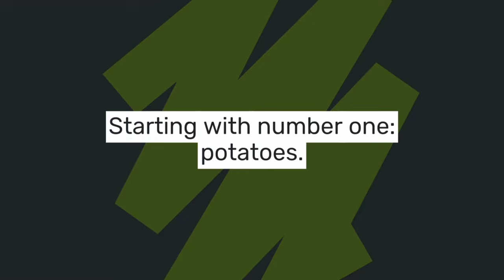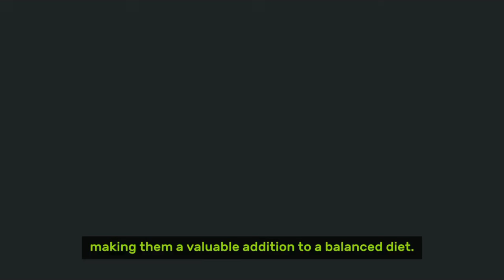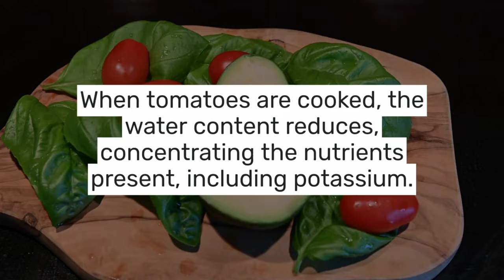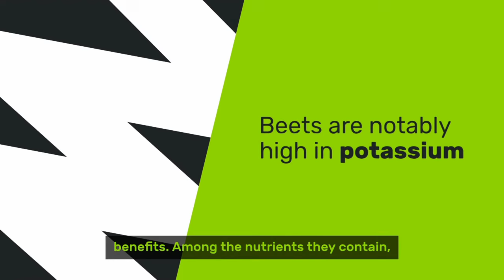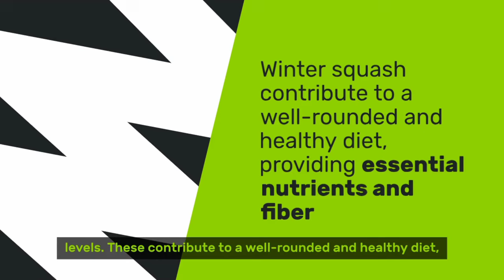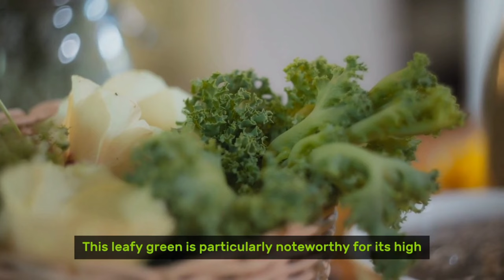6 vegetables that could harm your kidneys must watch 2024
6 vegetables that could harm your kidneys must watch 2024

6 vegetables that could harm your kidneys must watch 2024, everyone! We focus on crucial topics to keep you informed and make your well-being a top priority. In today's eye-opening video, we're tackling an important issue: your kidney health. We've done the research, and in this video, we're going to uncover six unsuspecting vegetables that could potentially harm your kidneys. Let’s dive right in and take control of our well-being together, starting with number one.

1. **Potatoes:** Learn how different cooking methods can affect potassium levels.
2. **Tomatoes:** Discover the impact of cooking on nutrient concentration.
3. **Spinach:** Explore why moderation is key for kidney health.
4. **Beets:** Find out how to enjoy beets while managing potassium intake.
5. **Winter Squash:** Understand the importance of portion control.
6. **Swiss Chard:** See why moderation is crucial for balancing potassium levels.

In conclusion, staying informed about dietary choices is essential, especially regarding kidney health. While vegetables are generally excellent for our well-being, some may have higher potassium levels, which could be concerning for individuals with kidney issues. If you enjoyed this video and found it helpful, don't forget to give it a thumbs up, subscribe to our channel, and hit that notification bell so you never miss our future content!

kidney health, kidney disease, vegetables harmful to kidneys, potassium in vegetables, kidney-friendly diet, kidney health tips, kidney health awareness, kidney health nutrition, kidney health management